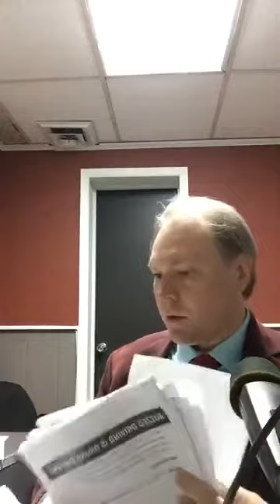Joe Rexrode on the "Protect the Program" mentality leading to Michigan State & other schools' demise